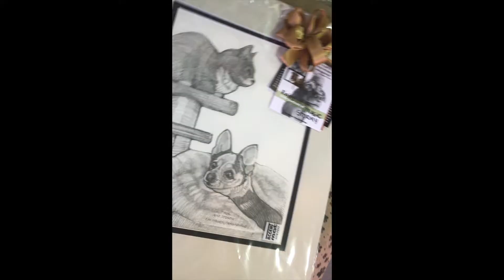Speed Drawing: Stormy and Magic Pet Portrait